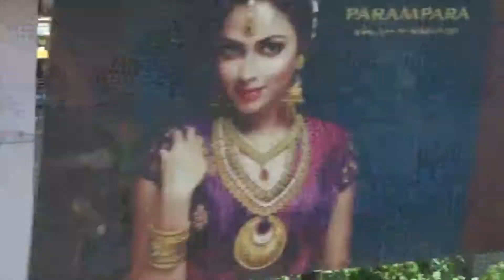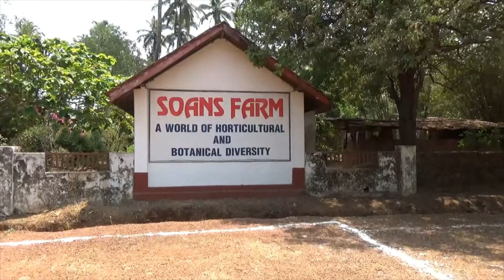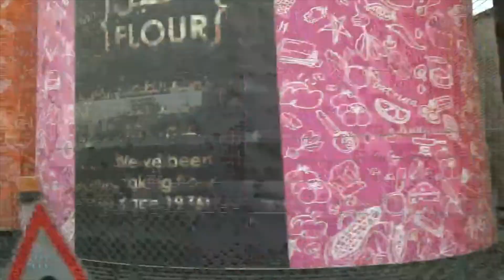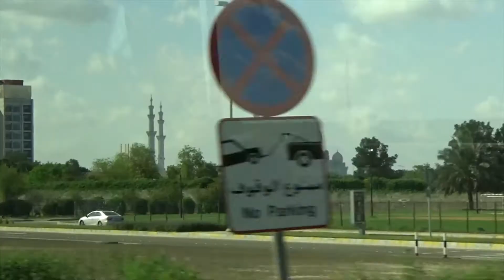JOURNEY TO ARABIA MARELLA DISCOVERY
FROM INDIA TO ARABIA ON MARELLA DISCOVERY 2019